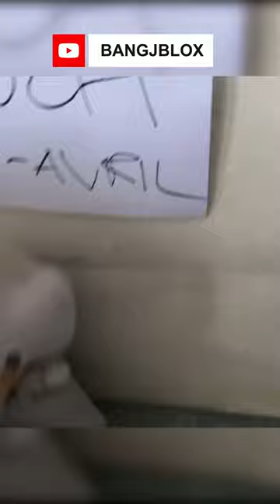KETIKA ANAKKU AVRIL MARAH !! SEREM BANGET GUYS !!